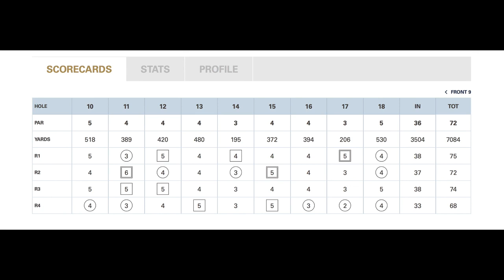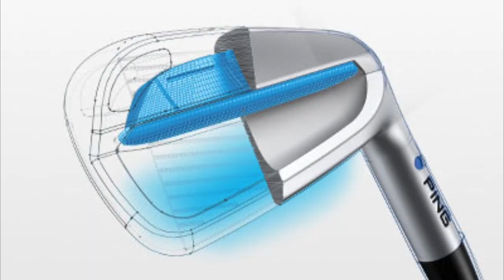What's In the Bag | Marty Jertson PGA Championship Qualifier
Learn what's In the Bag of Marty Jertson PGA Championship qualifier. By finishing tied for 9th at the PGA Professionals Championship, PING Director of Product Development Marty Jertson qualified to play in the 2018 PGA Championship at Bellerive Country Club near St. Louis. While at PING’s headquarters in Phoenix recently, 2nd Swing caught up with Jertson to talk about the clubs he used to qualify, why those clubs are in his bag, and what changes he might have to make in advance of the final major championship of 2018.